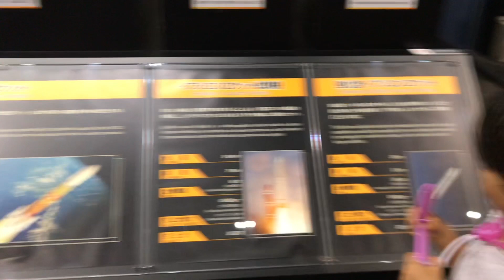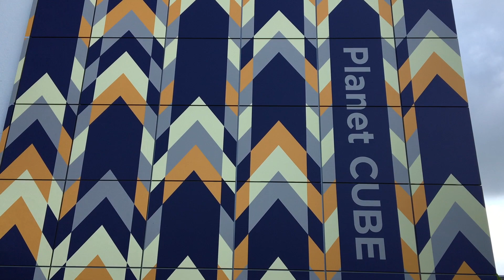Space Tour in JAXA 2019 つくば宇宙センターにいってきたよ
Space Tour in JAXA 2019

JAXA 宇宙航空研究開発機構
筑波宇宙センター